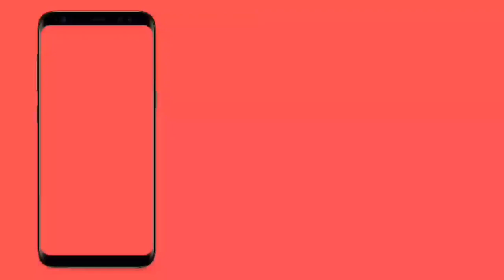70ఏండ్ల హాస్యకళాకారుడు|M.V. రమణయ్య కళాభిషేకం kalabhishekam 67a|Comedy actor@Teneteluguanjanappa